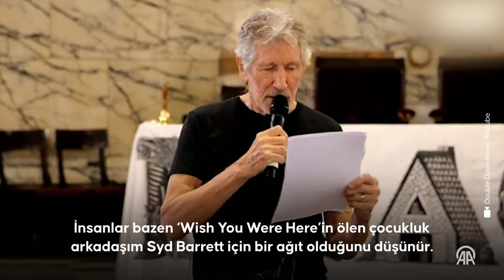Pink Floyd grubunun kurucularından Roger Waters, Filistin’e destek için sahneye çıktı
Ünlü İngiliz rock grubu Pink Floyd’un vokalisti, basçısı ve kurucularından olan Roger Waters, Filistin’e destek için Londra’da düzenlenen özel bir etkinlikte sahne aldı